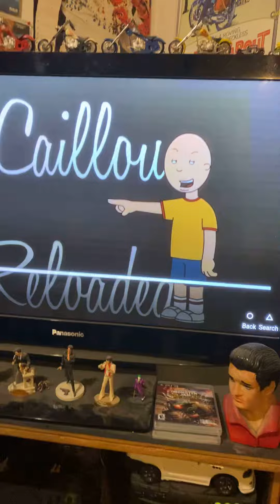Rebel girl watches Doris gets grounded